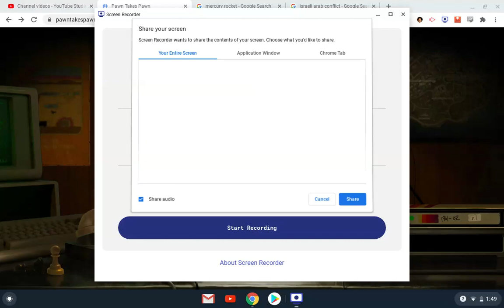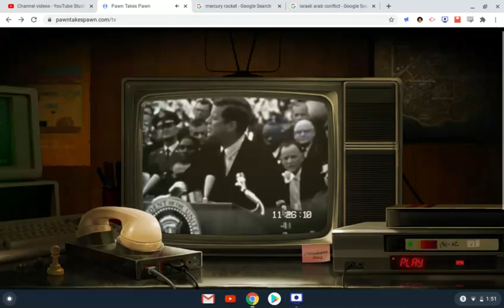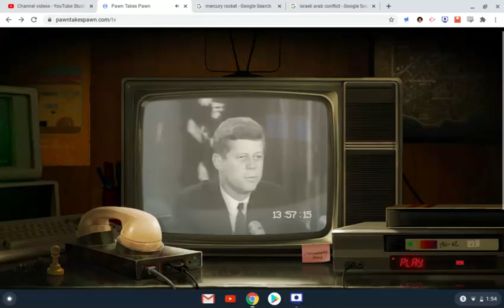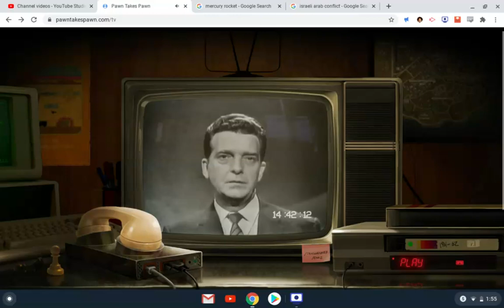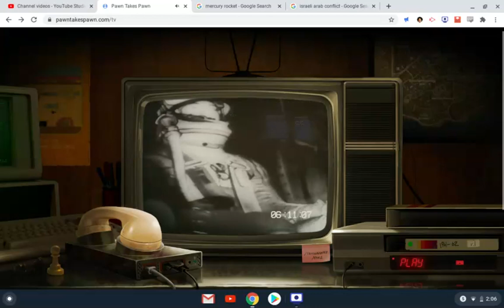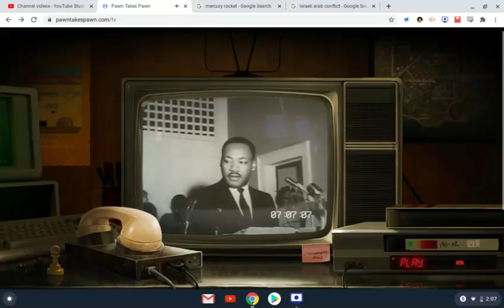Black Ops Cold War pawntakespawn video tape footage 1961-62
The entirety of this tape  labeled 1961-62 on the website